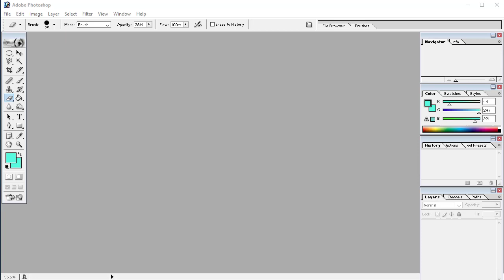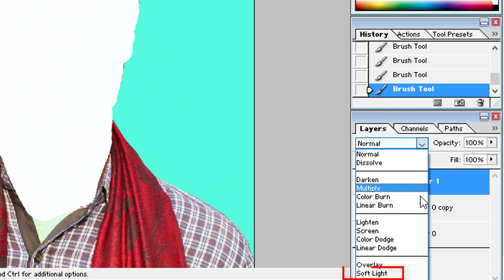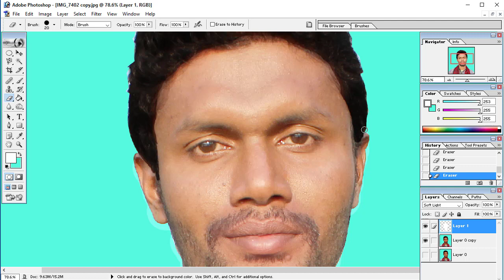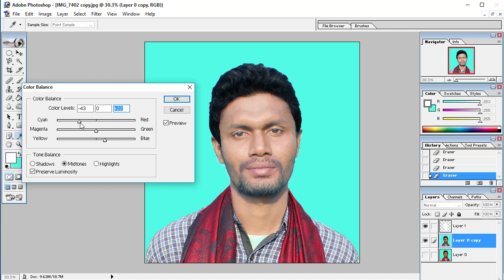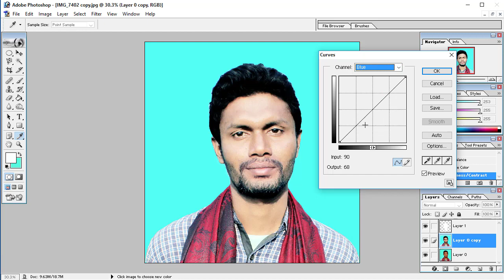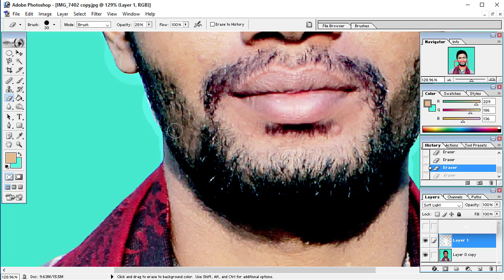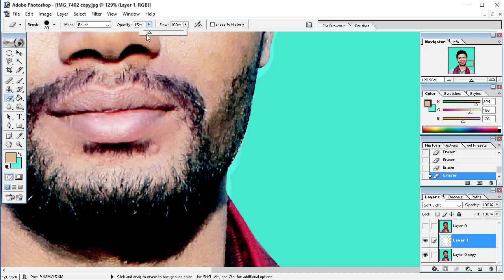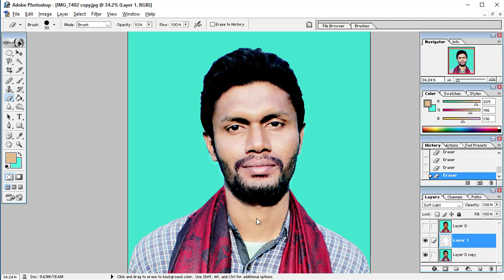Best Photo retouching dark skin into light skin With Photoshop 7.0 Tips and Tricks IT Kutir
Hey

In this  Photoshop 7.0 Tutorial, you can learn Photo Retouching techniques and Smooth Skin and Remove Blemishes & Scars & retouch a face resulting in the beautifully smooth skin, transform someone's dark skin into light skin.